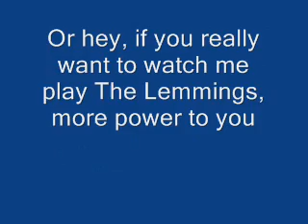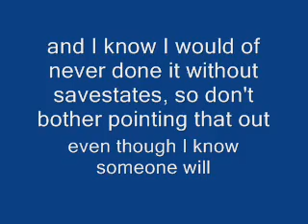Lemmings (SNES) Steel works (mayhem)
(WARNING, THIS VIDEO IS BORING TO WATCH, STORY BELOW)

Ok, so the story behind this is pretty short and sweet, so when I was like 9 or so my mom got this game for her SNES (yes, it was originally hers before I hogged it to myself, I'm so evil) anyway she got lemmings and we both played it and we both sucked at every difficulty except the fun and some of the tricky levels, because we were serious noobs.

so ever since then we dared each other to figure out how to beat the first level of the hardest level, the Steel works, we tried and tried and tried and could never do it, like I said, we were huge noobs at the time, time passed and eventually we just gave up, ever since I discovered the magic of emulation I have tried a few attempts at this level ever since then, but lost interest near the middle of the level.

But look, I finally decided to cheat and tough it out and finish what we started all those years ago. now I will try to do it without savestates, but I will probably not record it.

(the only reason I recorded this attempt was because I haven't uploaded anything to my youtube channel for about 3 months now? mostly because of another broken microphone headset, how am I breaking these things so fast...?)